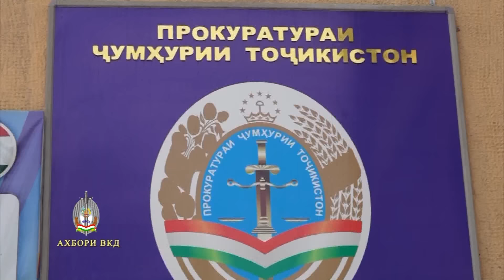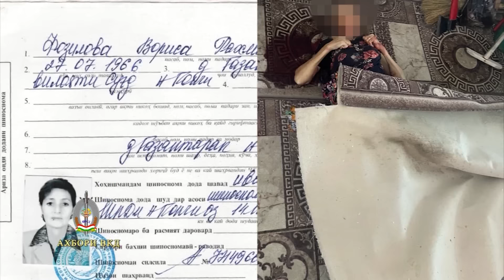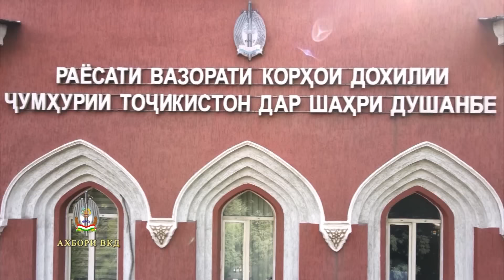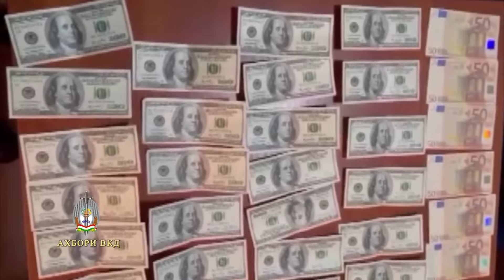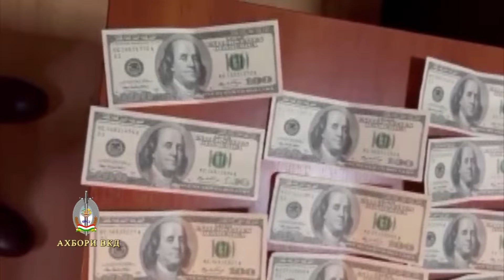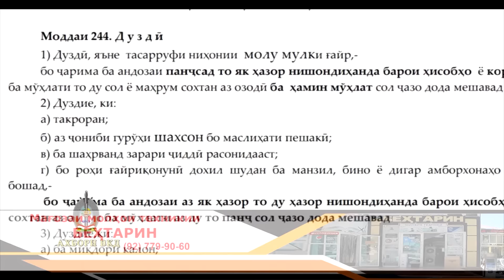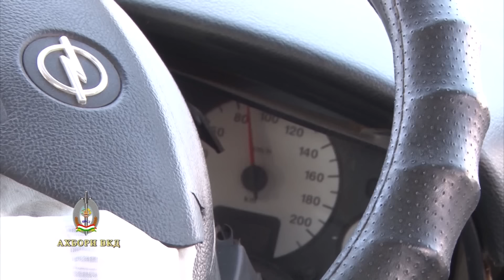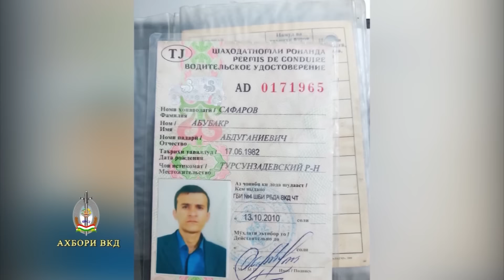Қисми пурраи Ахбори ВКД 03.08.2022